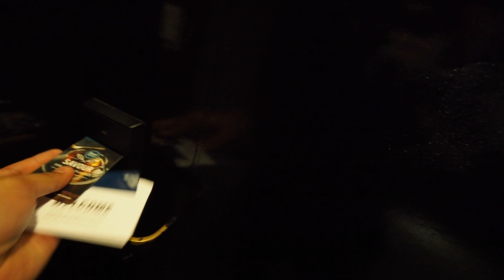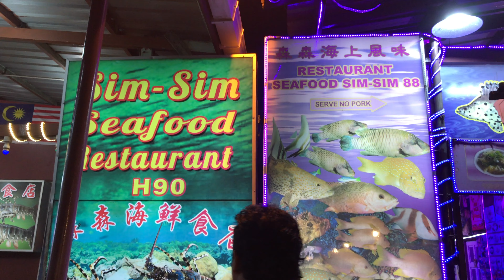Arriving in Sandakan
We traveled from Lahad Datu Airport to Sandakan Airport by ATR-72. Rented a Nissan Navara for our traveling in Sandakan. We stayed in Four Point Sheraton Sandakan for one night.